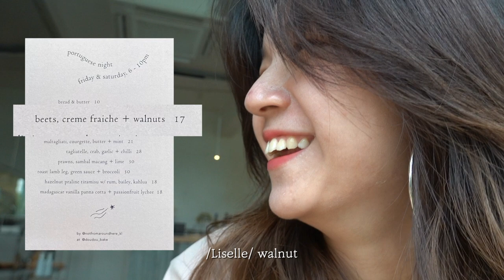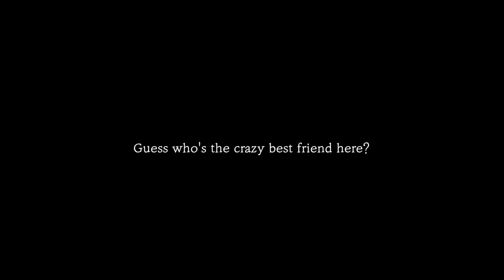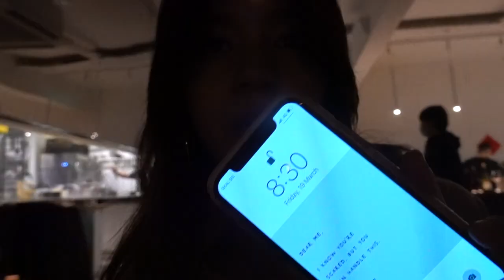VLOG | Portuguese Night at Dou Dou Bake?! Date Night Out with my bestfriend ❤️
Tried out the Portuguese food at Dou Dou Bake a while back! Enjoy!

Love,
LISELLE 리셀
ABOUT ME
Hello! I'm Liselle from Malaysia~ I speak mainly English & sometimes Chinese but learning Korean at the moment & hope to be able to study there one day! I'd like to share things I love about the Korean culture and my life experiences here! I hope you guys enjoy my videos!
FAQ
Edited with: Final Cut Pro X
Camera: Sony RX100VII
MIC: RODE NT-USB
Inst. by Prod. Lukrembo - Home